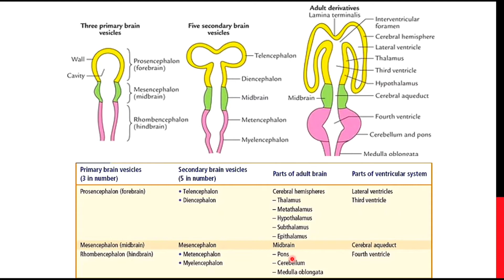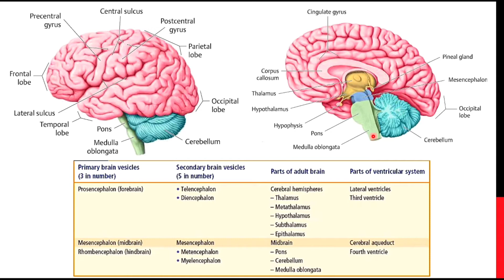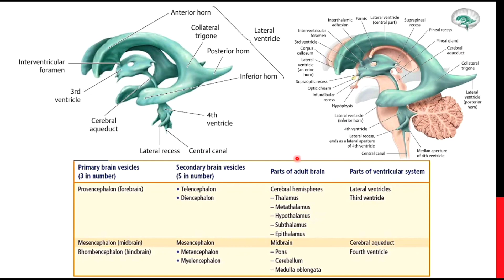Development & Divisions of BRAIN 🧠| Anatomy | Bangla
Development & Divisions of BRAIN 🧠| Anatomy | Bangla by Dr.Mashrur Haque
Assistant Professor
Department of Anatomy
NEMC
Sylhet, Bangladesh.